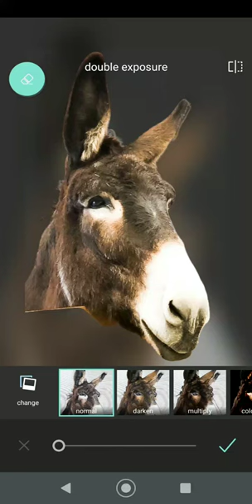Donkey Needle Felted Portrait Double exposure video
This video shows the portrait changing into the photo and back again.  I am a Needle Felt Artist.  I use wool (and as required the animal’s Hair or fur) as my paint and a special barbed Needle to stab the wool onto the background material.  I work from a customer’s photo.